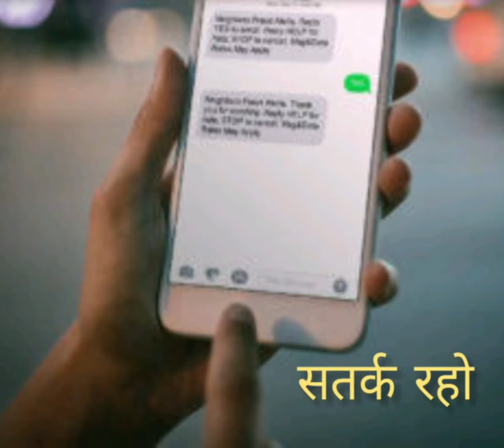EXOTICWEBMEDIA DIGITAL CHANNEL STAY ALERT 1